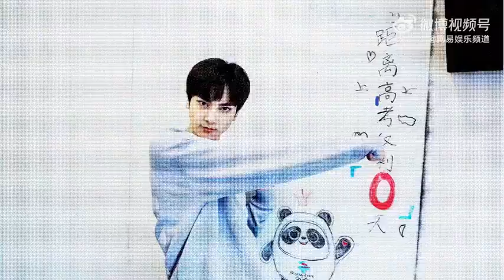Jeremy左林杰 before school preparation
Video from weibo

Cr to 网易娱乐@娱乐新鲜